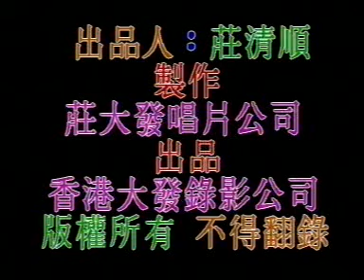夫妻双挂帅=C 香港楚惠潮剧团